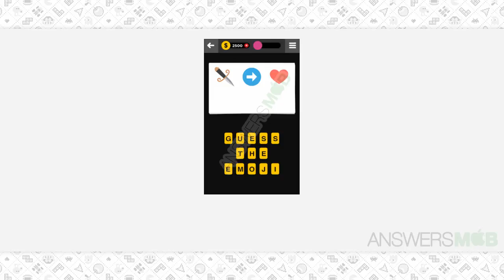Guess The Emoji MUSIC - 52 Answer - AnswersMob.com